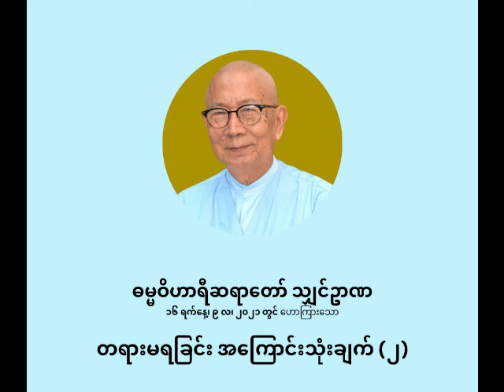ဓမ္မဝိဟာရီ ရှင်ဥာဏ - တရားမရခြင်း အကြောင်းသုံးချက် (၂)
တရားမရခြင်း အကြောင်းသုံးချက် (၂)

ပစ္စုပ္ပန်ကမ္မဝါဒ ဗုဒ္ဓဘာသာ
ဓမ္မဝိဟာရီ သျှင်ဥာဏ
(မိုးပြာဆရာတော်)